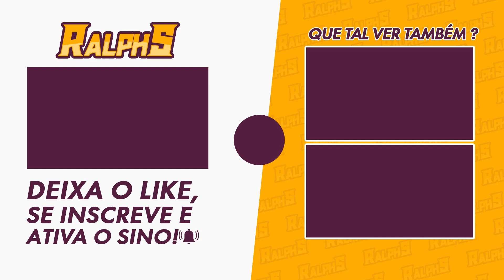MISSÃO UMA MENSAGEM DE FONTAINE - GENSHIN IMPACT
Nesse vídeo bora para mais uma missãozinha que abriu, essa missão vem a ser continuação de uma outra que fazemos com o Virgil.

🎥MEUS EQUIPAMENTOS
-2x Memória Kingston DDR4 4GB